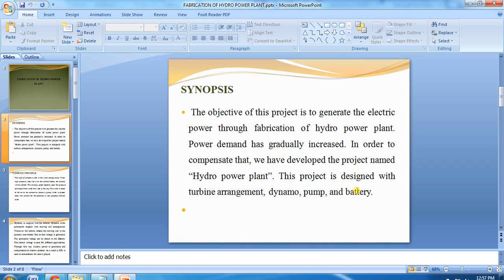IEEE 2014 MECHANICAL FABRICATION OF HYDRO POWER PLANT